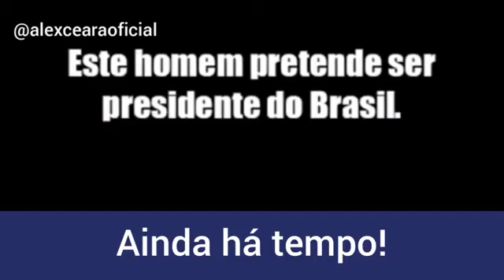CONTROLE SOCIAL: é o que o CANALHA do Ciro Gomes quer para você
O Plano de Ciro Gomes para o Brasil, para você: CONTROLE SOCIAL.

Calar a oposição; controlar o que você faz, o que você compra, o que você pensa; destruir o cristianismo. Qualquer semelhança com os outros tiranetes que querem tomar o poder no nosso país, como Lula, Doria, Leite, não é mera coincidência.